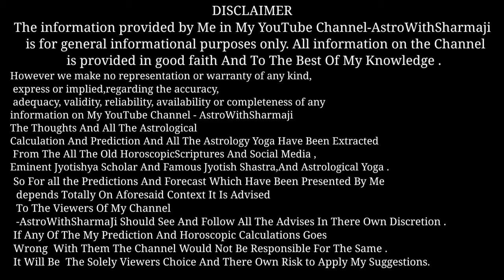vastu dosh dur karne ke upay | One Simple Remedy For All Vaastu Dosh| Vastu Tips For Home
For Contanct :-
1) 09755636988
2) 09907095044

vastu dosh dur karne ke upay
Vastu Tips, vastu dosh,समस्त वास्तु दोष कैसे दूर करें,
best Vastu Tips, Remove all types of vastu Dosh,
Vastu Dosh tips,
नैऋत्य कोण के दोष दूर करने के उपाय
कैसे पता करें कि घर में वास्तु दोष है
घर का वास्तु दोष
वास्तु शास्त्र के टोटके
भूमि दोष के उपाय
मकान के वास्तु टिप्स
वास्तु दोष के बारे में बताएं
ईशान कोण का वास्तु दोष दूर करने के उपाय
वास्तु दोष दूर करने के अचूक उपाय,
vastu dosh dur karne ke upay, Vastu Tips For Home,
वास्तु दोष दूर करने के उपाय,
VASTU REMEDIES | VASTU UPAY
वास्तु दोष निवारण के उपाय,Vastu Dosh Kaise Kare Dur,